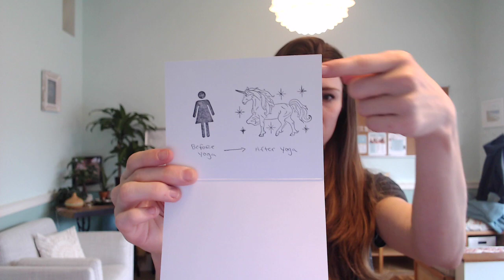Simple holiday gifts for your yoga students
Ashley Hagen (E-RYT), started practicing yoga in 2010 to help improve her performance as a college athlete. In 2013, after experiencing the benefits of a daily yoga practice, she received her 200-hr yoga teacher certification and began teaching vinyasa yoga, the most accessible style of power yoga. Her classes are fun, yet challenging with focus on finding the yogi warrior within. She also mentors new yoga teachers develop confidence to teach with ease and authenticity.

Practice at your own risk. Consult your doctor before starting any new exercise routines.